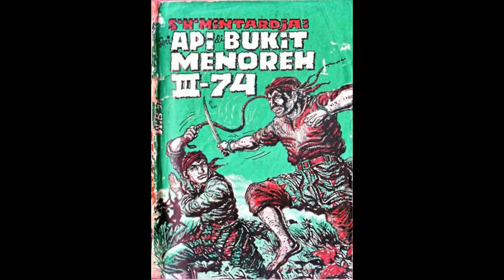Seri Cerita Silat Cersil Api di Bukit Menoreh Jilid 274